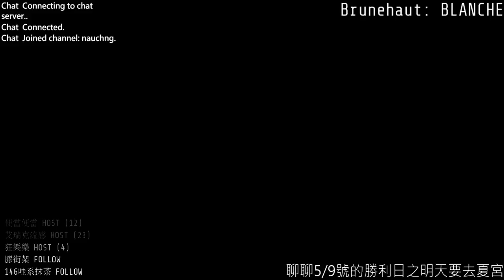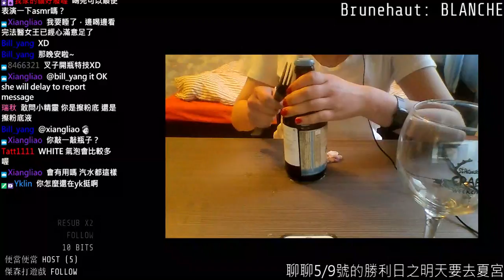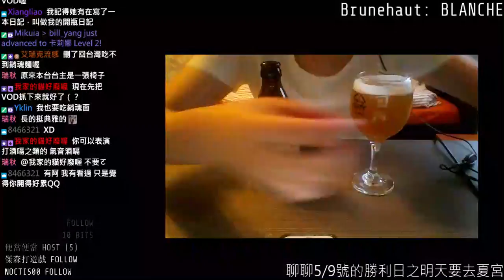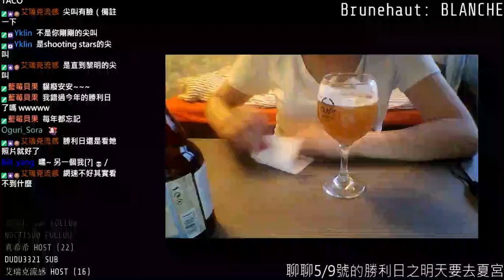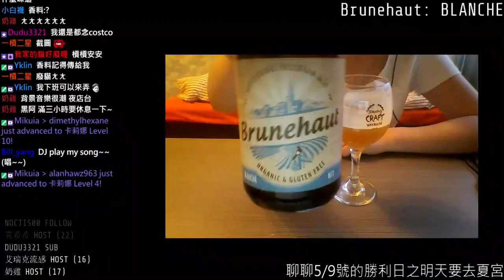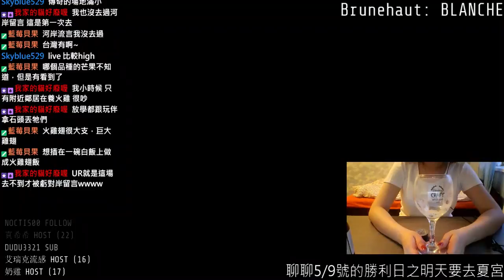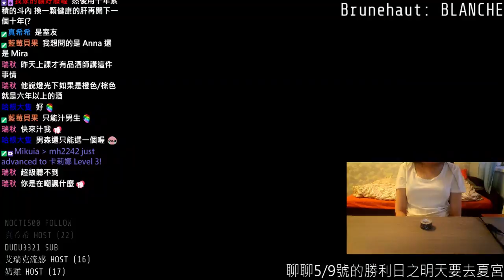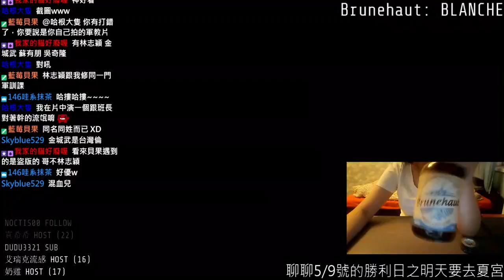▲卡Z▼ 今日啤酒－Brunehaut的白啤酒，喝酒聊個勝利日 ✧*｡٩(ˊᗜˋ*)و✧*｡